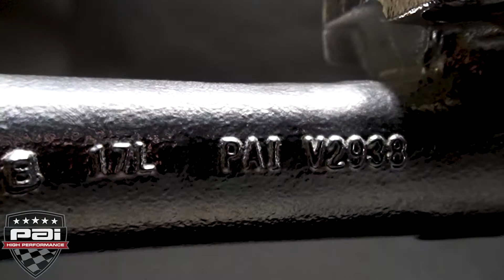Cummins N14 Manifold (PAI# 181050HP | Replaces OE#s 3078324, 3078323, and 3078322)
PAI Industries Inc.

One-Piece Manifold with Enhanced Flow and PAI’s Thermashield Coating:
PAI’s One-Piece Exhaust Manifold design offers optimum performance and reliability that exceeds OEM specifications. Front, Center and Rear sections are
permanently mounted together using a high-temperature adhesive sealant creating a single unit.

This single unit design increases the overall product and gasket
 life, while reducing cracking, better airflow, and lower turbulence. Mounting faces are machined in a single operation to ensure perfect head contact and reduce bolt
 stress. Enhanced gas flow is achieved through our Isotropic Super Finish of the interior walls and heat-energy loss is reduced thanks to our proprietary
Thermashield Ceramic Coating. The result is optimized turbocharger performance and overall increased engine efficiency.

Thermashield Ceramic Coating Process:
PAI’s HP manifold is polished internally through our
Isotropic Super Finishing process, reducing pressure
loss and allowing for smoother gas flow. The manifold
is then coated with PAI’s proprietary Thermashield
 Ceramic coating which keeps exhaust heat inside
the manifold, making the engine more efficient and
lowering the heat in the engine bay.